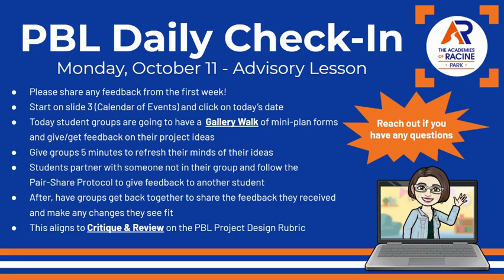PBL Check In Day 6